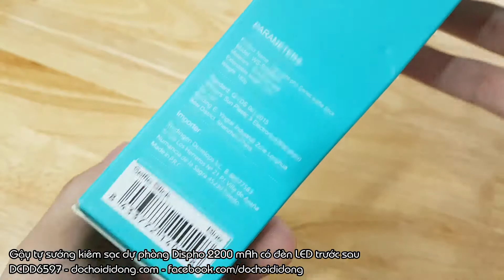Gậy tự sướng kiêm sạc dự phòng Dispho 2200 mAh có đèn LED trước sau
🏠 Địa chỉ: 206 Nguyễn Thượng Hiền, P.5, Phú Nhuận, TP.HCM